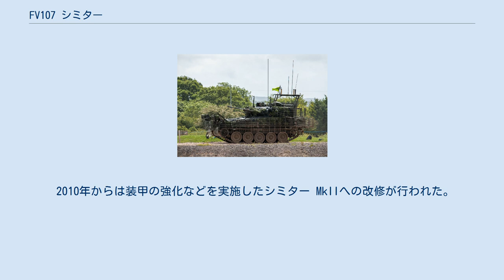FV107 シミター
FV107 シミターは、イギリスで開発された偵察戦闘車。
イギリス陸軍などで運用されている。
この車両はFV101 スコーピオンにとてもよく似ているが、マウント部に76mm砲を装備するかわり、30mm L21 ラーデン機関砲を搭載している。
 本車は王立装甲軍団（偵察任務の装甲連隊からなる）に配備された。
8両のFV107 シミターが偵察中隊に配備されており、この偵察中隊5個で近接偵察大隊が編成され、この大隊から装甲連隊が構成される。
 CVR（T）（イギリス軍の用いた装甲車両の仕様）シリーズの一車両で、1971年に就役した。
 初期には、本車のエンジンはジャガーJ60 ガソリンエンジンを使用した。
これはジャガー社の車両で使われているエンジンである。
現在のイギリス軍に配備されているシミターは、CVR(T)の耐用年数延長プログラム(LEP)に基づき、カミンズBTA 5.9ディーゼルエンジンに換装されている。
 FV101スコーピオンと同様に、シミターは1982年のフォークランド紛争において、ブルーズ・アンド・ロイヤルズ連隊とともに投入された。
また、国連とNATOの平和維持活動に関連し、イギリス軍は本車をユーゴスラビア、イラク、2010年現在はアフガニスタンにも投入している。
 2010年からは装甲の強化などを実施したシミター MkIIへの改修が行われた。
 緑地迷彩のシミター